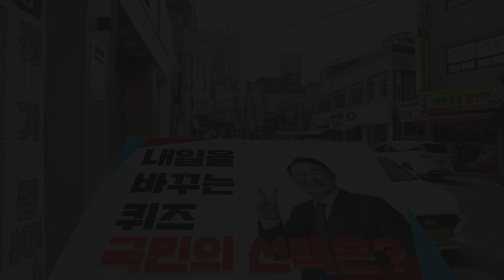[윤석열 10대 공약] 자율과 창의가 존중되는 나라